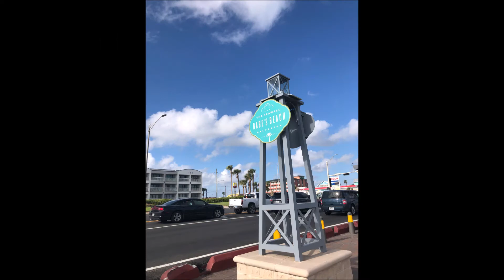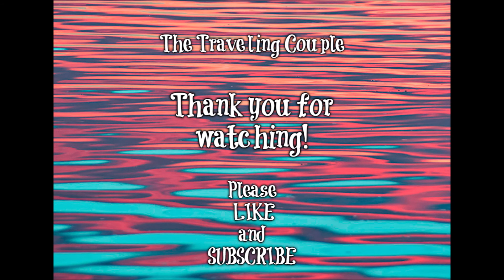Sight Seeing in Galveston, Tx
We traveled to Galveston Tx the day before our cruise, so we decided to do some sight seeing!